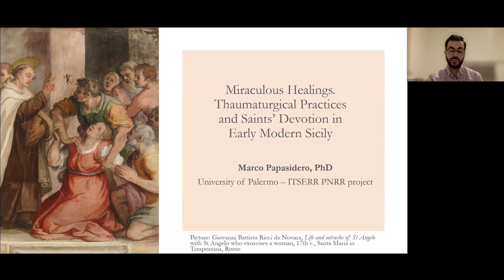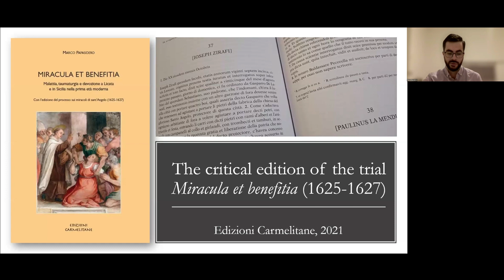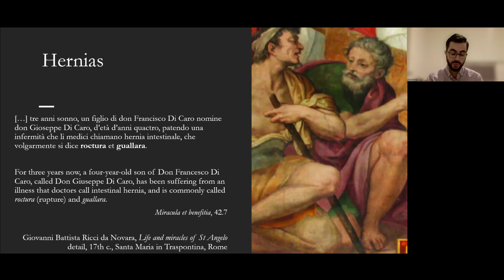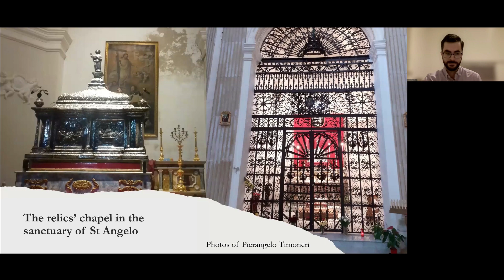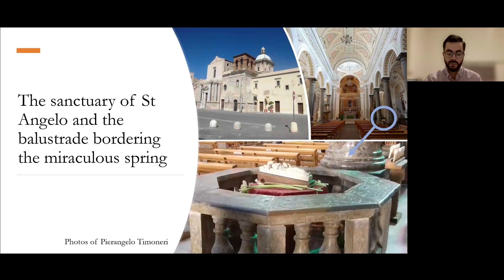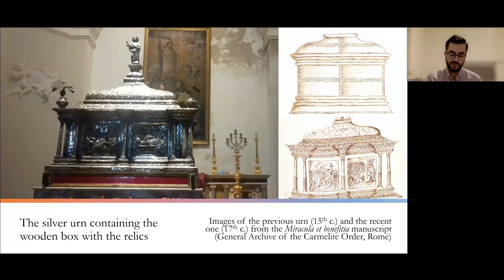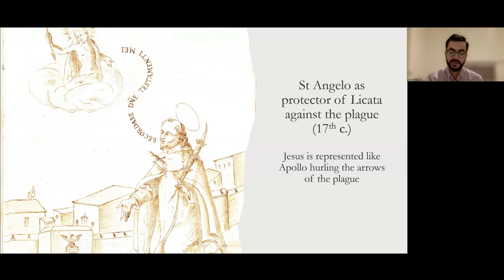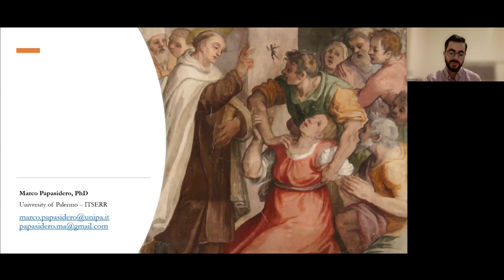Miraculous Healings. Thaumaturgical practices and Saints' Devotion - M. Papasidero (Palermo)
In this talk, Marco Papasidero focuses on the thaumaturgical remedies used by devotees to cure their illnesses with the help of saints’ relics.

Early modern Sicily provides a number of useful case studies for reflecting on the relationship between medicine and thaumaturgy, the most important being the records of the trial of the miracles of Saint Angelus that took place in Licata (Agrigento) between 1625 and 1627.